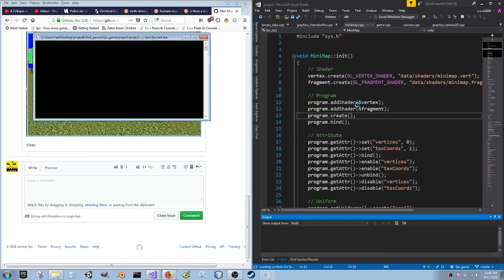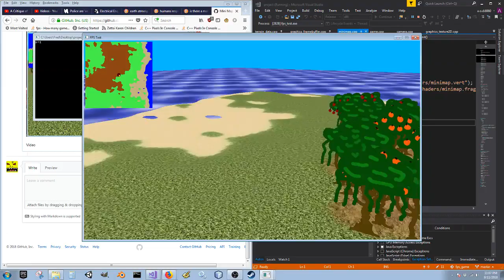Procedural Generated Island 2 episode 12: Minimap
I got borded one night and create a simple but useful minimap system for this little game. It basically shows the biome map and uses as the map for the game. Quite useful for this project.

Note: These were made 2018